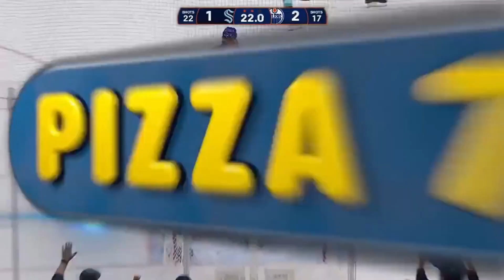Jack Campbell of the Edmonton Oilers great glove save against Tanev of the Seatte Kraken 06-10-2023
Jack Campbell of the Edmonton Oilers makes a fabulous glove save against Brandon Tanev of the Seattle Kraken at the end of the second period in the eighth and final Edmonton Oilers preseason game of 2023 at Rogers Place.